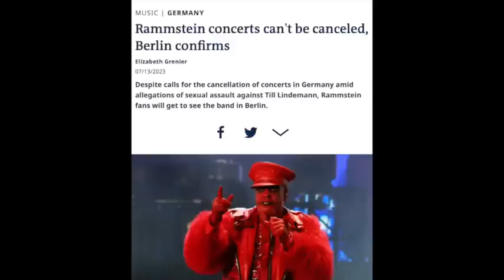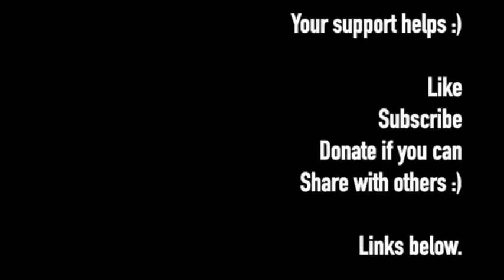Rammstein Berlin WON'T BE CANCELED & Till Lindemann's Lawyers Go After Defamatory Petition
Updates in the Rammstein controversy: Berlin politicians conceded that Berlin concerts can't be canceled. Till Lindemann's lawyers take action against a defamatory petition. I react to these developments.

***PLEASE SUPPORT MY YOUTUBE WORK FOR THE FALSELY ACCUSED***

Even a little is helpful and most people watch content without contributing. Videos like this one are automatically demonetized by youtube so I depend on donations to fund this kind of content.

PayPal membership not required to tip there--just need a credit or debit card.